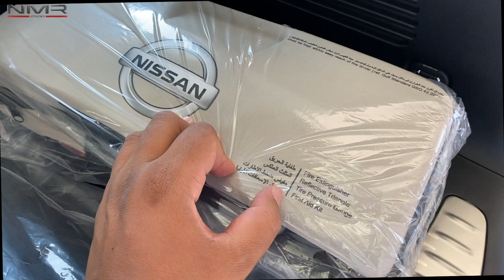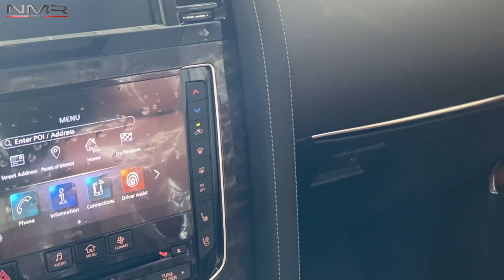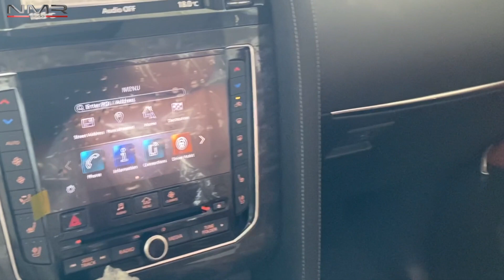باترول 2021 بلاتينيوم V6 متوفر اكثر من لون